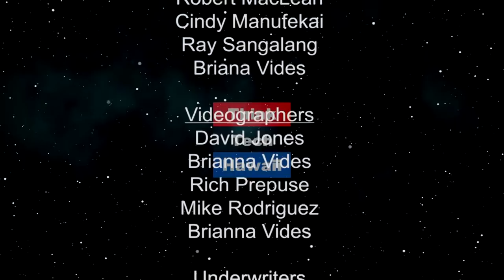Subway Hawaii Franchisor Ted Davenport (Beyond The Lines)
We will discuss with Ted his amazing success as the franchisor for Subway here in Hawaii as well as being the franchisee for Ruby Tuesday, Guy-Kaku, and Rainbow Drive-In. Viewers will gain valuable insights into why Ted is successful in business. The host for this episode is Rusty Komori.  The guest for this episode is Ted Davenport.